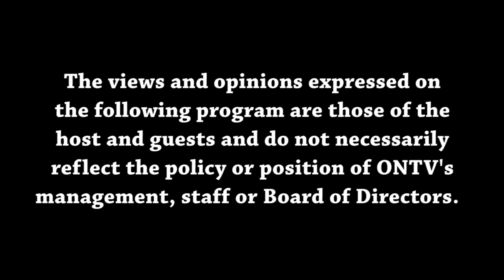Political News, Political Views (07/27/21)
Host Corey Scott sits down with David Lillis to discuss the current political climate.